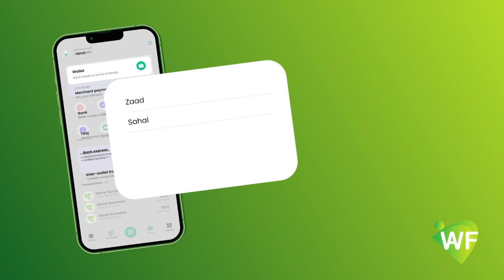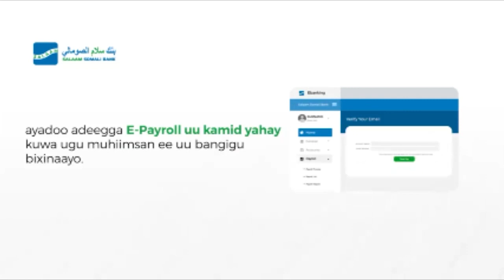Dowladda Britain oo is hortaag ku sameysay Gargaarka Marinka Qaza iyo Mareykanka iyo Iran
Dowladda Britain oo is hortaag ku sameysay Gargaarka Marinka Qaza iyo Mareykanka iyo Iran oo Wadahadalo  Qarsoodi ah ka yeeshay Weerarada Xuutiyiinta Yemen.